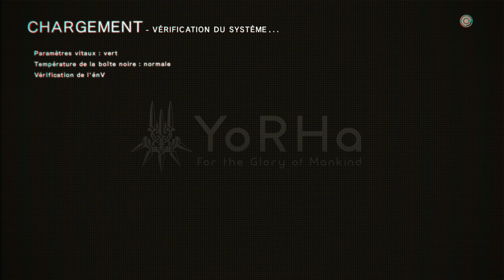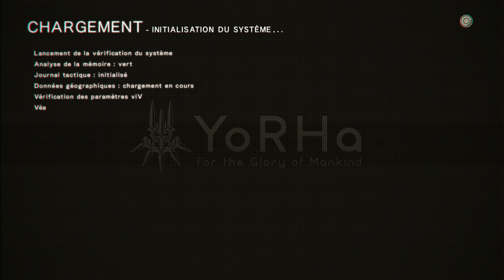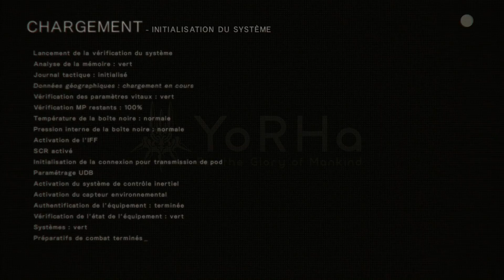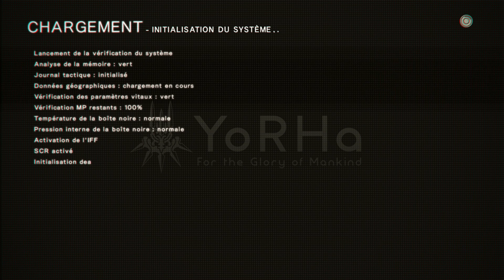NieR Automata Let's play FR - épisode 16 - Le robot sous marin